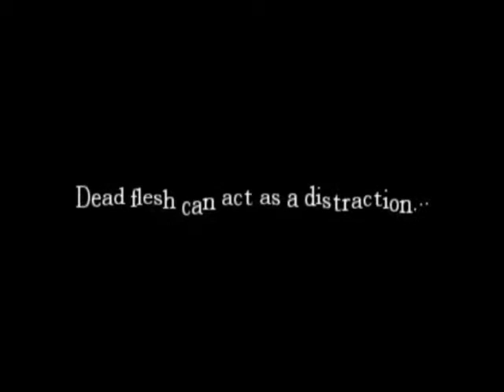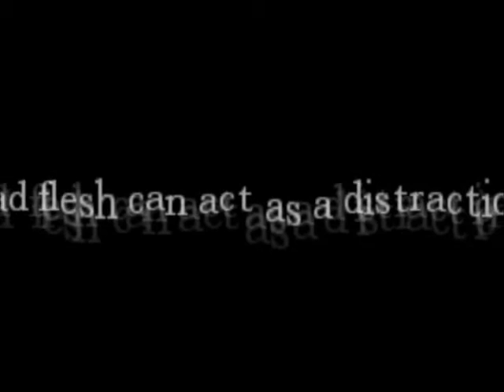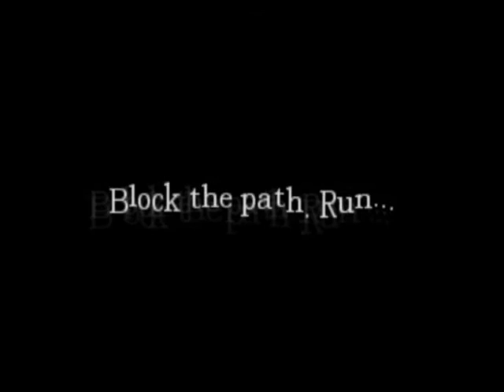Amnesia: The Dark Descent - Part 10 - Oh fuck, run run run run, die.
This is the 10th segment in my Amnesia: The Dark Descent Playthrough. This is were stuff starts to get freaky. I definitely do not like invisible water demons. They scary.